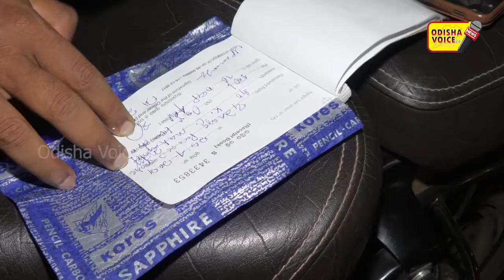ସଟ ଡାଉନର ଦ୍ବିତୀୟ ଦିନରେ ଭୁବନେଶ୍ଵର । Odisha voice24